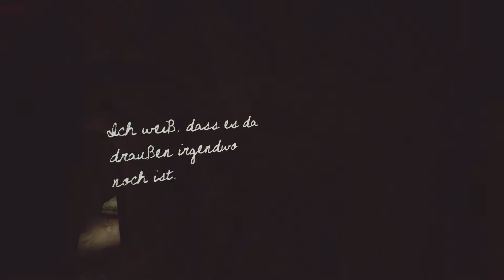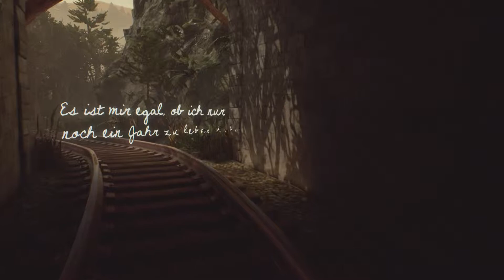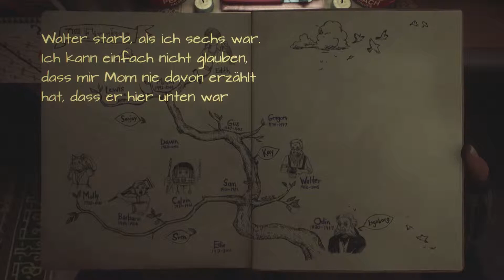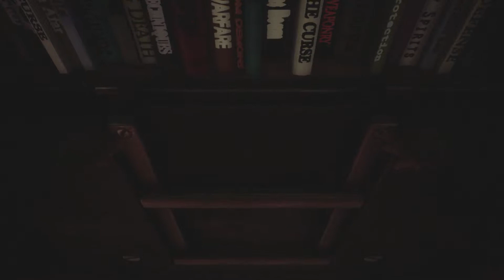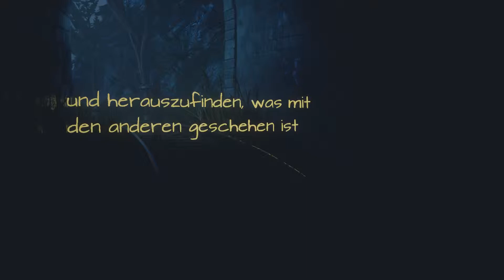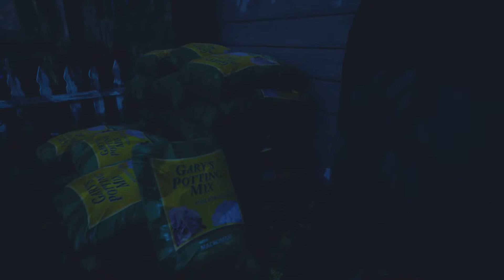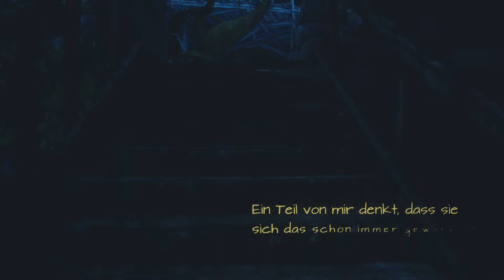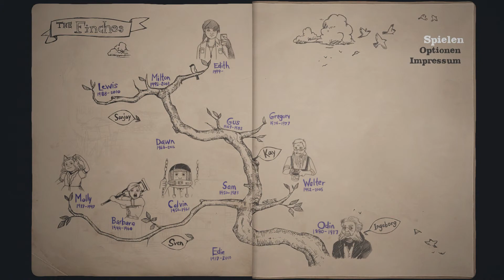What Remains of Edith Finch Let´s Play Part 5 (Deutsch)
What Remains of Edith Finch - Walter 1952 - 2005